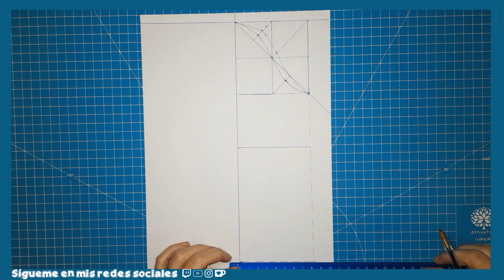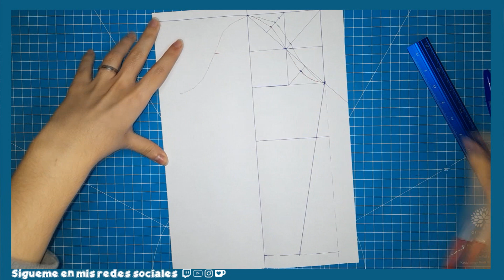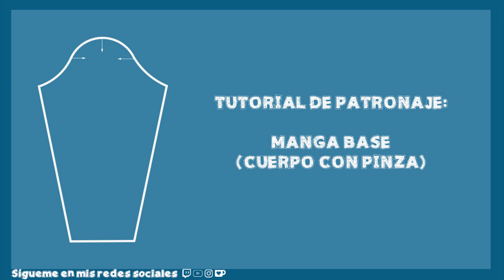Tutorial Patronaje: Manga base